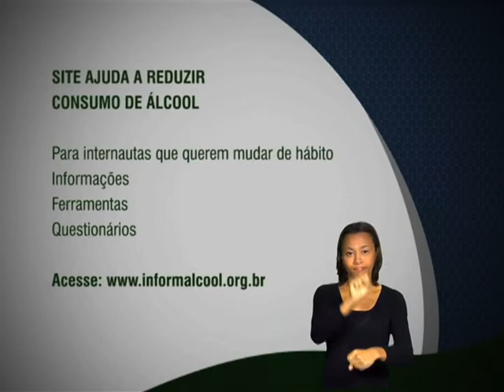Universidade Federal de São Paulo lança site sobre consumo de álcool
FIQUE ATENTO - 19.12.12: Informações sobre site que ajuda a reduzir o consumo de álcool no Brasil. Mais informações no endereço eletrônico